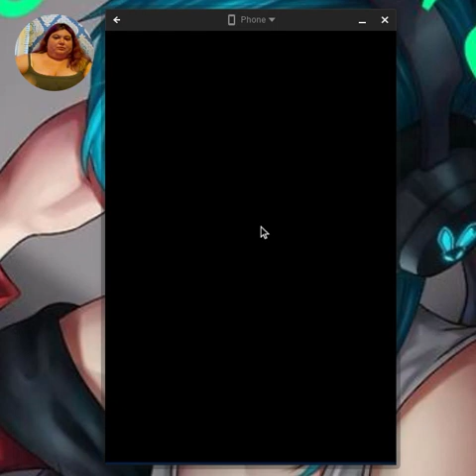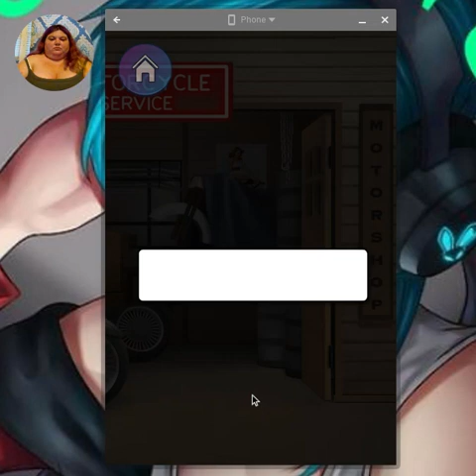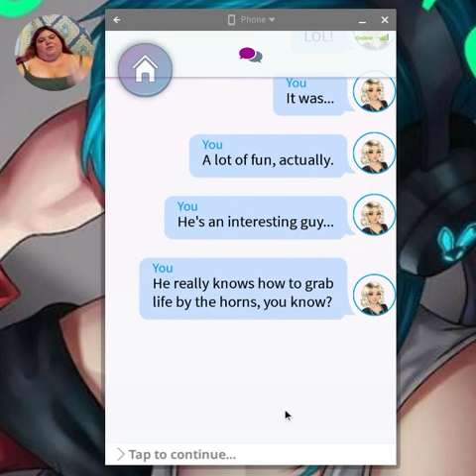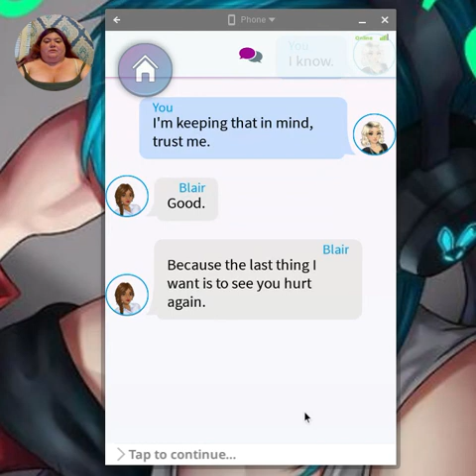The Bad Boy/ Dear Mona: My Story ep 2